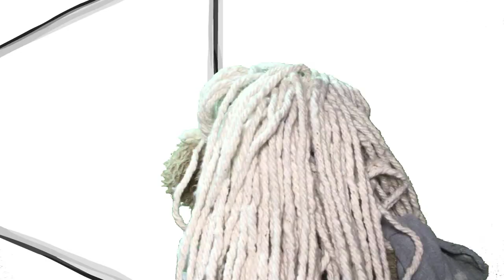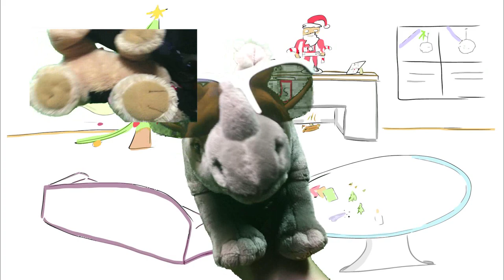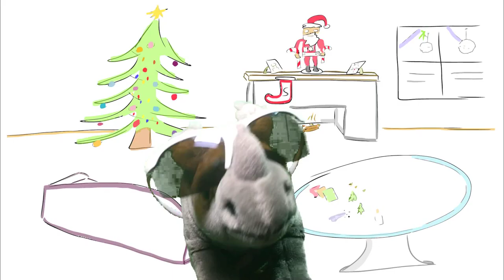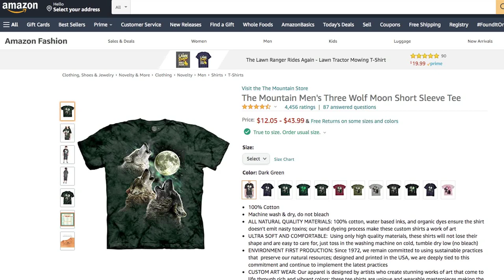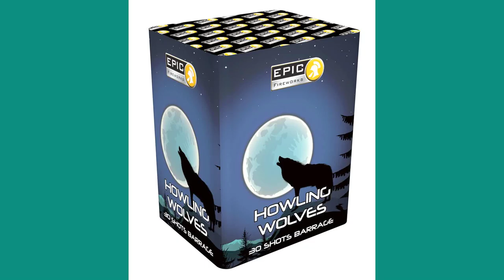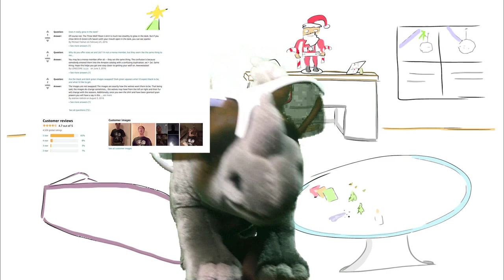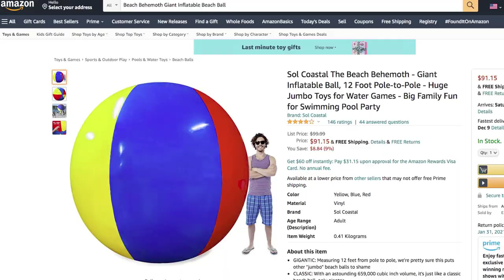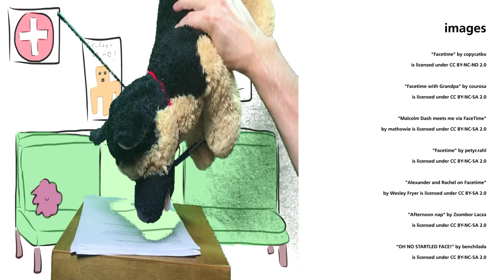Crazy Product Reviews! - Tahoe Medical Social Distancing Edition - 12.22.2020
Dog video chats with his friend Secret Service Agent #1 in the first ever social distancing edition of Tahoe Medical.

Episode credits -

created by
Jorgen Gulliksen

produced, written and edited by
Jorgen Gulliksen

voices by
Jorgen Gulliksen
Steve Such

"coronavirus-covid-19" by Nursing Schools Near Me

"COVID-19 testing" by World Bank Photo Collection

"Black Lives Matter Protest, Seattle WA" by Kelly Kline

"Black Lives Matter protesters in London's Oxford Street kneel and raise their hands - 8 July 2016." by alisdare1

"Amics per sempre - Amigos, heura y jordi cabeza con cabeza - Friendships, tete a tete" by ferran pestaña

"The R Family - 2" by RebeccaVC1

"Facetime" by copycatko

"Facetime with Grandpa" by courosa

"Malcolm Dash meets me via FaceTime" by mathowie

"Facetime" by petyr.rahl

"Alexander and Rachel on Facetime" by Wesley Fryer

"Afternoon nap" by Zsombor Lacza

"OH NO STARTLED FACE!" by benchilada

"Prepping for the air horn" by siegel family

"Over the watercooler" by itonys

"Coffee break" by Portland Seminary

"Relax" by audi_insperation

"Relax" by DocChewbacca

"You probably will quite like me when I'm angry" by Palladius

"Welcome home, 'Dirty Bombs!' [Image 2 of 4]" by DVIDSHUB

"Homework (285 / 365)" by somegeekintn

"Big Fun" by Ernst Moeksis

"Children playing at Greenwich Park 6" by Visit Greenwich

"Just hanging around" by Immagina

"Question mark sign" by Colin_K

"Busy being lazy" by id-iom

"Coffee LOL" by Javier Benek

"Rambo: Empty Theater on a Wednesday" by Taekwonweirdo

"Statue of King Sejong" by KOREA.NET - Official page of the Republic of Korea

"Rhino crossing" by Colin the Scot

"Cool guy in braids" by kingjn

"Inauguración del Panamericano Junior & Cadetes y Panamericano Open de Tae Kwon Do" by Gobierno de Aguascalientes

"2014 IMO Bravery Award 043_2" by imo.un

"jazz and mr bill" by alex_cuse

"Game of Thrones" by Cyol Ternyan

"Restaurant Rambla, Copenhagen (Ørestaden)" by Kristoffer Trolle

"isbi veículo de distúrbio riot anti control water cannon crowd carro hidrante turba manifestaciones rompe disturbios esmad universidad nacional tanqueta lanza agua Camion anti-émeutes policia ballena rompe manifestaciones" by Isbi Armor

"170127-FS-Tahoe-MW-002" by Region 5 Photography

"Captain America" by oegan72

"Zooming along in the tunnel of hope" by PeterThoeny

"horrifying" by JoeBenjamin

"matsunaga-2018-open-door-8355" by ASU English Department

"Andrewzilla" by Kaptain Kobold

"Dances With Wolves" by Hutson H

"Dance with wolves" by masterjack.roger

"Another lightning shot from last night" by duane.schoon

"Howling Wolves" by tracydekalb

"beautiful howling wolf" by Whitewolf Photography

"Howling Wolves" by sibhusky2

"Howling Wolves" by cybertoad

"NEW FOR 2018 - HOWLING WOLVES EpicFireworks" by EpicFireworks

"Three Wolves, Two Moons, and Me" by cshirky

"Spirit of Awakening" by h.koppdelaney

"souls awakening cole" by TimButton

"Earth, Wind and Fire Bokeh" by Vox Efx

"Burning Man 2013" by foxgrrl

"Burning Man 2015 053" by Duncan Rawlinson - Duncan.co

"Latest View of Hurricane Joaquin" by NASA Goddard Photo and Video

"Oompa Loompa stags" by humbert15

"Monkey Drum Solo, Ewok style" by DocChewbacca

"Drum circle 4" by afagen

"Wake up, I want to cuddle!" by Mathias Appel

"wake up! your head is in the clouds!" by sanzibar

"Fox wakes up" by ahisgett

"Breakfast Burrito" by goldberg

"Odie Wearing his Snuggie for Dogs" by Howard O. Young

"Willie Nelson" by John Pozadzides

"The sun is shining brightly in the morning sky, through our American Flag." by Beverly & Pack

"Fireworks" by tsuacctnt

"Meditate" by RelaxingMusic

"..:: Meditation ::.." by Faelourn

"Charlie in Hamster Wheel, Berlin, Germany" by BestofDanSilver

"Still life - Crazy doctor" by de²

"kidscamp05 034" by saritarobinson

"Grandpa blow up my beach ball PLEASE" by Counselman Collection

"Man, woman and young girl playing with a beach ball in the water at the beach / Un homme, une femme et une fillette à la plage jouent dans l'eau avec un ballon" by BiblioArchives / LibraryArchives

"5-4-16 Teamwork Beach Ball" by uacescomm

"But I don't wanna leave Puerto Rico!" by santheo

"pirate sand castle" by sjmck

"1989 Corvette C4 Coupe - Wrecked. Dec 21, 2008." by TexasDarkHorse

"Icelandic Plane Wreck" by Lenny K Photography

"Agulhas Wreck" by moo_sa

"Fun on the Beach" by Zach Dischner

"balance scale" by winnifredxoxo

"Money" by AMagill

"florida-road-map" by Erin Costa